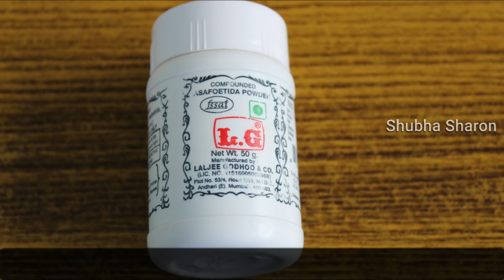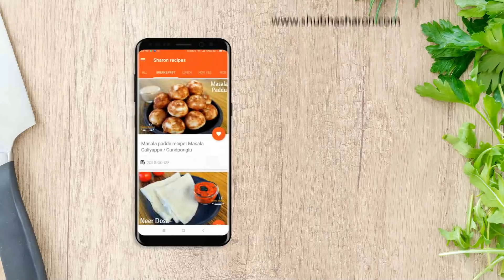5 ನಿಮಿಷದಲ್ಲಿ ರುಚಿಕರವಾದ ನಿಂಬೆ ಚಿತ್ರಾನ್ನ ಮಾಡುವ ವಿಧಾನ | Lemon rice recipe in kannada | Chitranna recipe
5 ನಿಮಿಷದಲ್ಲಿ ರುಚಿಕವಾದ ನಿಂಬೆ ಚಿತ್ರಾನ್ನ ಮಾಡುವ ವಿಧಾನ.

Learn how to make tasty lemon rice under just 5 minutes. it can be served as side dish in festivals and Lunch. It is one of the easiest lunch box recipes. If you have leftover rice in home, you must try this simple recipe.

ಬೇಕಾಗಿರುವ ಸಾಮಗ್ರಿಗಳು:

ಅನ್ನ - 2 cups
ಎಣ್ಣೆ - 2 tbsp
ಸಾಸಿವೆ - 1/2 tsp
ಉದ್ದಿನಬೇಳೆ - 1 tsp
ಕಡಲೆಬೇಳೆ - 1 tsp
ಒಣಗಿದ ಮೆಣಸಿನಕಾಯಿ - 1
ಹಸಿರು ಮೆಣಸಿನಕಾಯಿ - 2 to3
ಕರಿಬೇವಿನ ಸೊಪ್ಪು few
ಶೇಂಗ ಬೀಜ - 2 tbsp
ಗೋಡಂಬಿ - 6to8
ನಿಂಬೆಹಣ್ಣು - 1 big
ಅರಿಶಿಣ ಪುಡಿ - 1/4 tsp
ಇಂಗು - pinch
ರುಚಿಗೆ ತಕ್ಕಷಟು ಉಪ್ಪು

Happy Cooking
Shubha Sharon